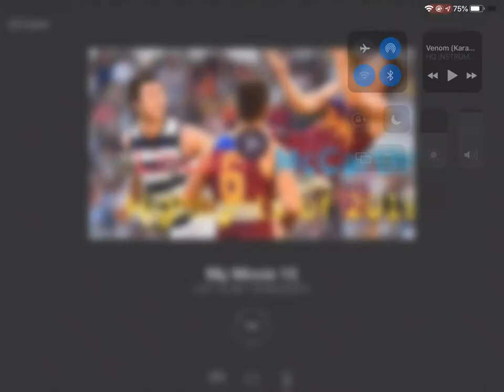LINCOLN MCCARTHY HIGHLIGHTS FROM 2019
Hi guys today I decided to make a highlights video of Lincoln McCarthy.